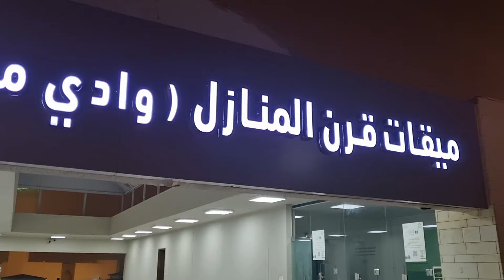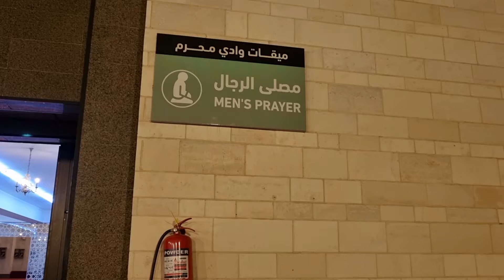Makkah to Taif | Very Fast Way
Makkah to Taif